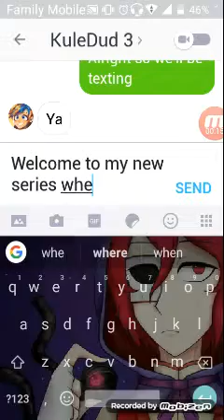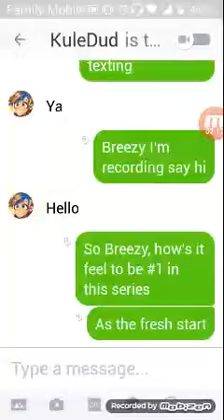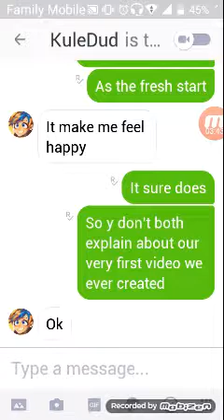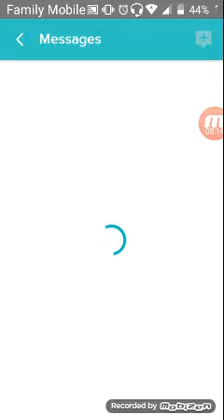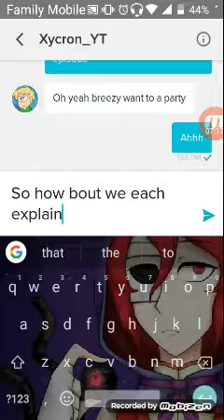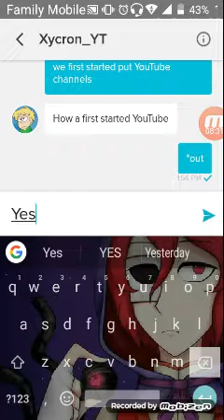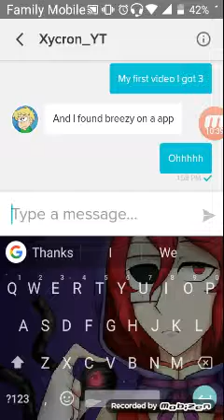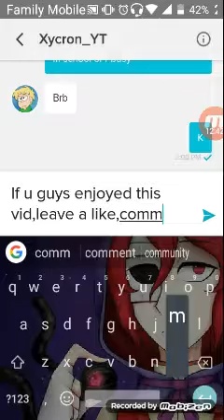Youtuber talk Season 1 ep 1: Kuledud3 and Xycron